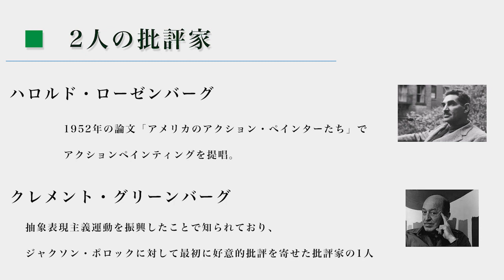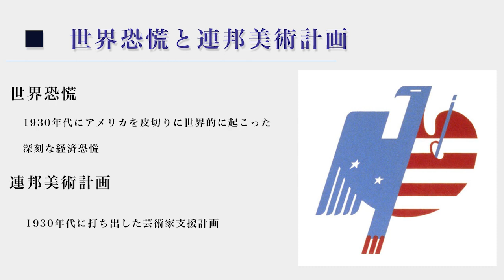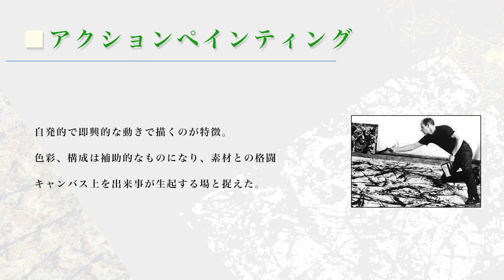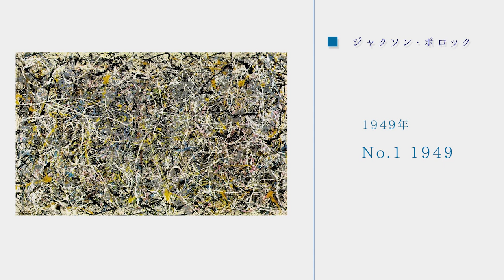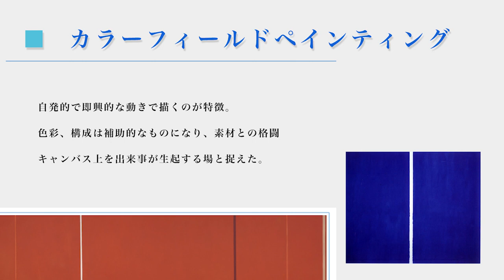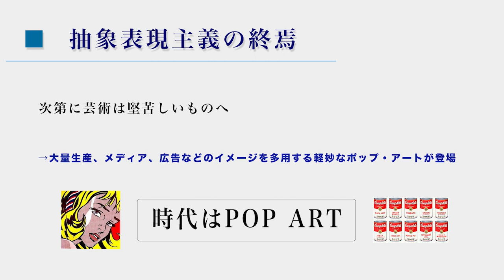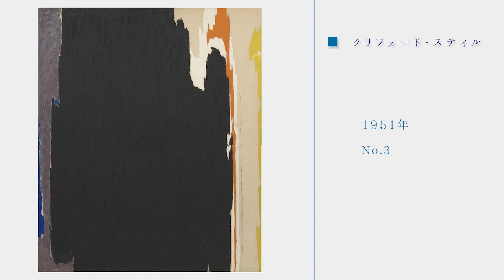多様な側面を持ったアメリカ発の前衛芸術運動 抽象表現主義とは何か【アート解説・考察】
抽象表現主義は、第二次世界大戦後の1940年代のニューヨークで発生し、発展したアメリカの芸術運動。国際的に影響を持ったアメリカで最初の前衛芸術運動であり、西洋アートワールドの中心地がパリからニューヨークへ明確に移り変わった転換点でもある。

関連動画：アクションペインティングは完成よりも行為？絵画ではなく装飾？| 抽象表現主義の代表的アーティスト ジャクソン・ポロック

人間の感情を表現する カラーフィールド系抽象表現主義の画家 マーク・ロスコ

Exportion